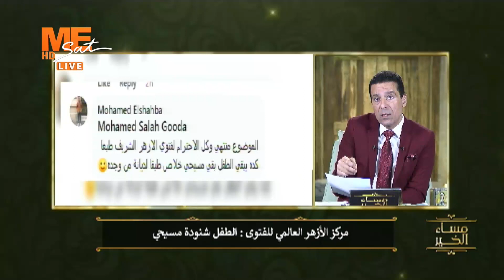إيهاب صبحي: فتوى الأزهر انتصار للإنسانية وللجمهورية الجديدة.